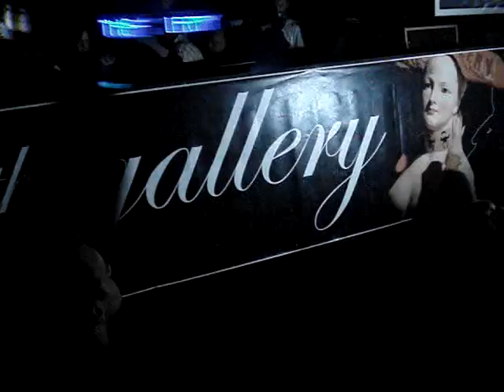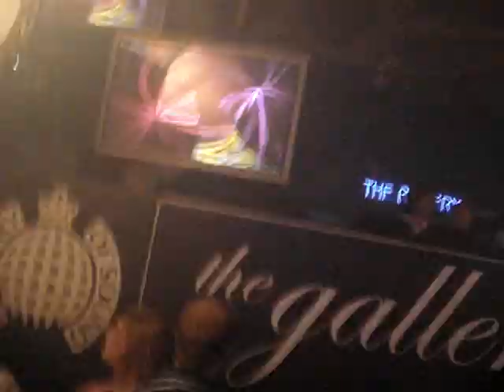Paul Oakenfold - Gallery - 23-05-08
Astrix - Just In Time

Opening Track